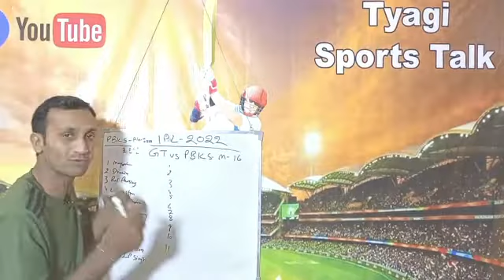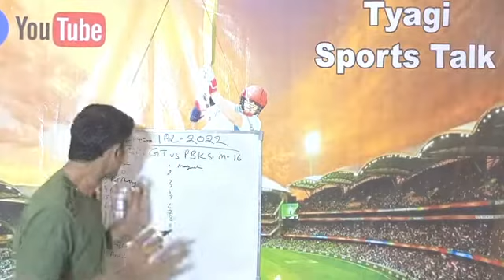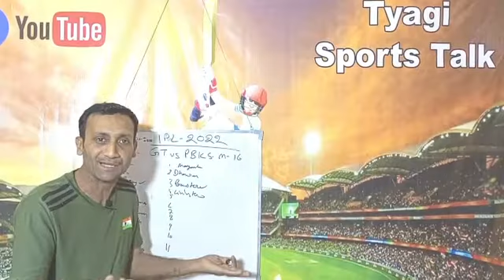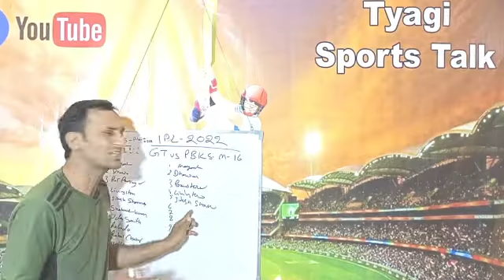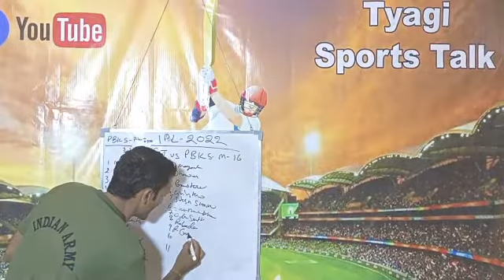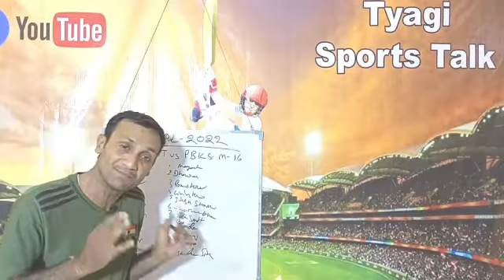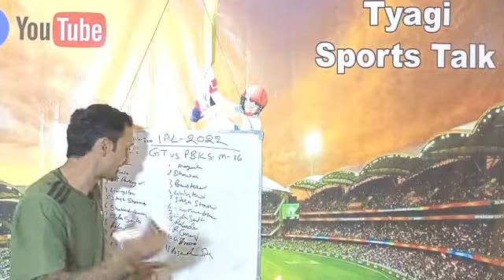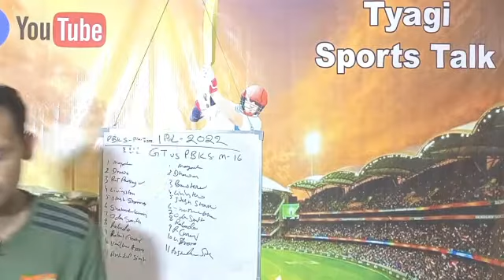IPL 2022 Match-16 | GT vs PBKS Playing 11 | Punjab Kings Playing 11| Gujarat Titans Playing 11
IPL 2022 Match-16 | Gujarat Titans Vs Punjab Kings Match Playing 11 | GT Vs PBKS Playing 11 2022
IPL2022- Punjab Kings VS Gujrat Titans Playing 11 | PBKS VS GT Playing 11 | Punjab Kings News

Hello everyone in this video I will tell you about gujarat titans vs punjab kings, where I have done a preview on ipl 2022 match 16 gt vs pbks final playing 11. I hope you like gujarat vs lucknow Playing 11 2022.

GT vs PBKS Playing 11 Match- 16
Venue : Brabourne Stadium, Mumbai

GT Lineg-Up

1. Shubman Gill
2. Rahmanullah Gurbaz (wk) ✈️
3. Vijay Shankar
5. David Miller ✈️
6. Rahul Tewatia
7. Abinav Manihar
8. Rashid Khan ✈️
9. Lockie Ferguson ✈️
10. Varun Aaron
11. Mohammad Shami

PBKS Line-Up

2. Shikhar Dhawan
3. Jonny Bairstow (wk) ✈️
4. Liam Livingstone ✈️
5. Shahrukh Khan
6. Jitesh Sharma
7. Odean Smith ✈️
8. Arshdeep Singh
9. Kagiso Rabada ✈️
10. Rahul Chahar
11. Vaibhav Arora